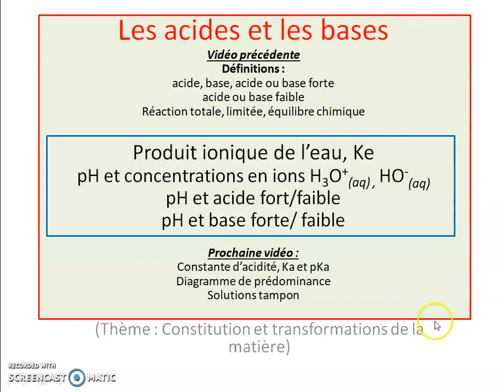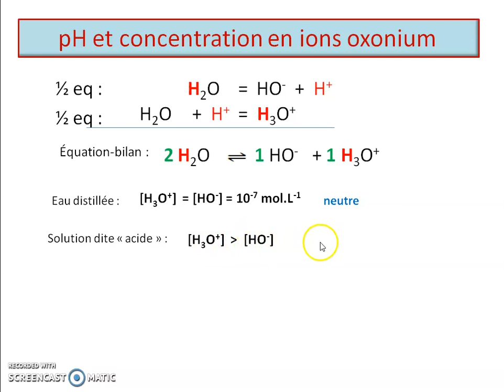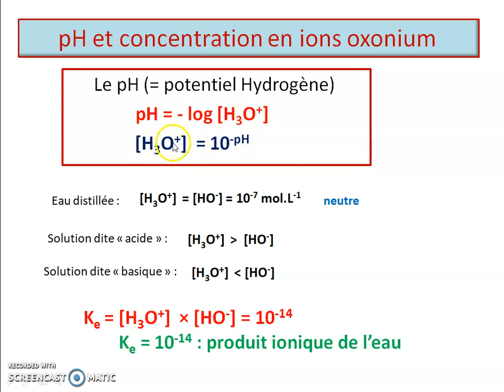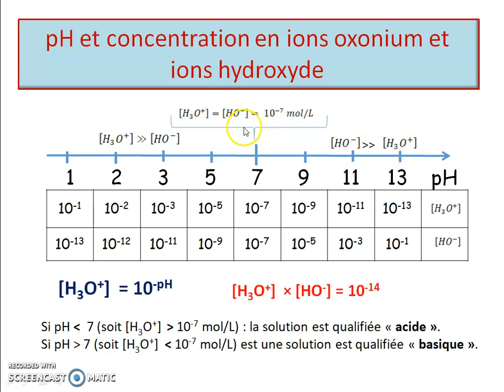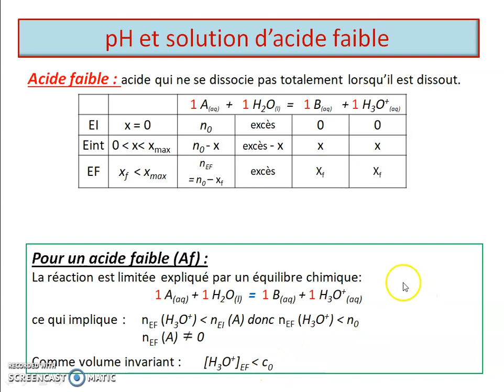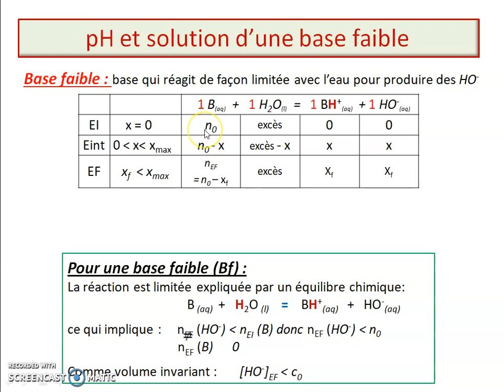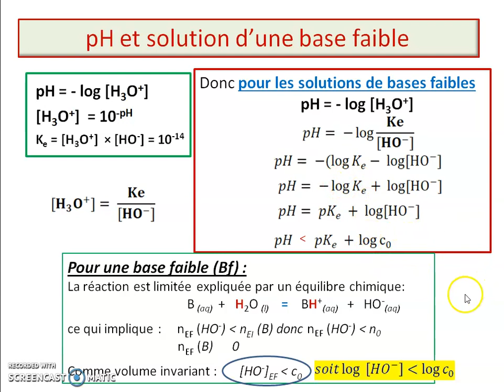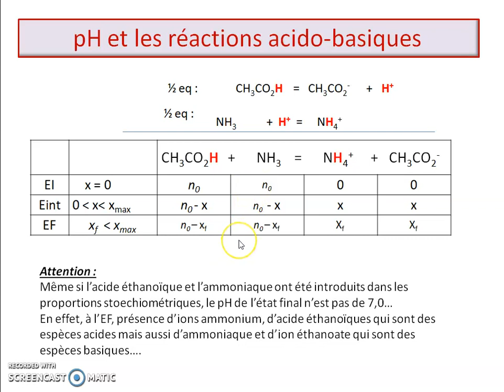Acides Bases pH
Relation pH et concentrations en ions ions oxonium et ions hydroxyde
produit ionique de l'eau à 25°C
pH et concentration en soluté pour acide fort, acide faible, pour base forte et base faible
pH de l'état final de réactions acido-basiques